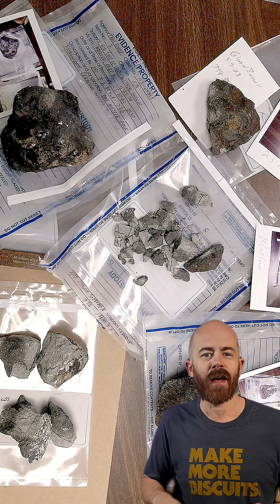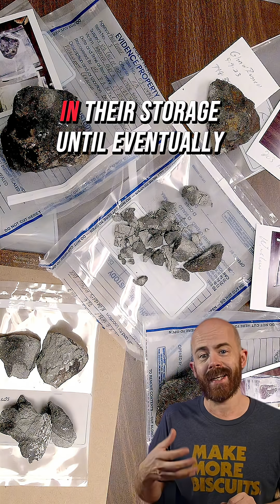Chicago's Hammer Stone! Meet the Park Forest Meteorite! ☄️🔨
Space is within your reach! Want to own a meteorite of your own?